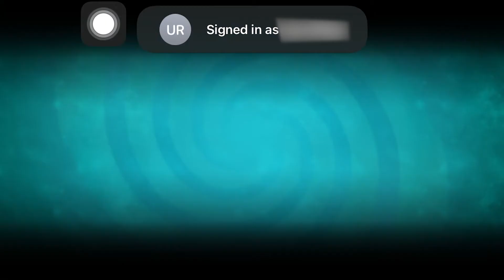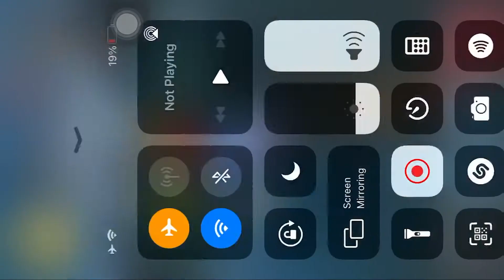PVZ 2 EPIC QUEST WILD WEST WIPEOUT! | Epic Quest Plants vs Zombies 2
Hello There,

PVZ 2  EPIC QUEST WILD WEST WIPEOUT! | Epic Qu
est Plants vs Zombies 2

Timestamps:

0:00 -Intro

0:25 -Day 1 (Day 26)

2:14 - Day 2 (Day 27)

3:41 - Day 3 (Day 28)

4:48 - Day 4 (Day 29)

6:38 - Day 5 (Day 30)

08:05 - Day 6 (Day 31)

09:32 - Day 7 (Day 32)

10:58 - Day 8 (Day 33)

13:06   - Day 10 (Day 35)